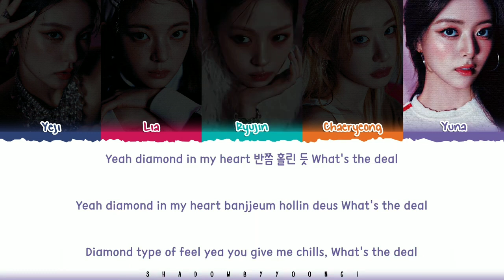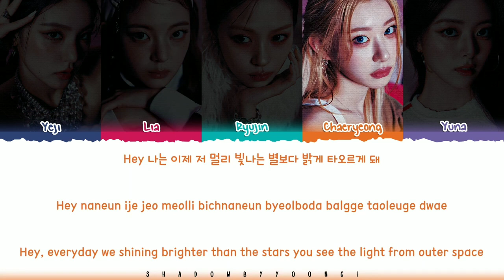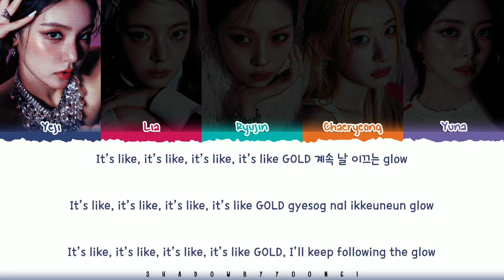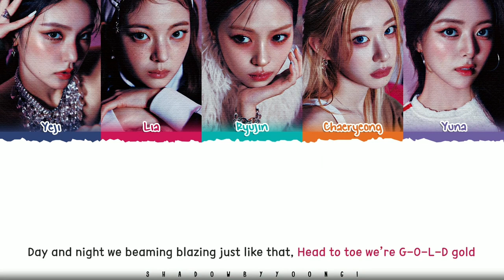ITZY - GOLD KARAOKE VERSION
Thankyou 💯